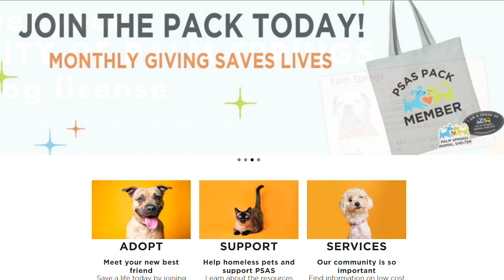Palm Springs Animal Shelter on Desert Chat April 2024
Join us as Dan Rossi, Executive Director of Palm Springs Animal Shelter, and his furry friend Quill, a shelter pup, as they chat with Desert Chat about the urgent need for fosters, towels, blankets, and more to support our beloved four-legged friends. Tune in as we discuss the upcoming Tailwaggers Pet Food & Supplies Adoption Event and how you can make a difference in the lives of animals in need. Don't miss out on this heartwarming discussion!